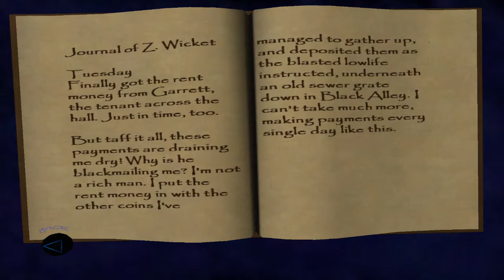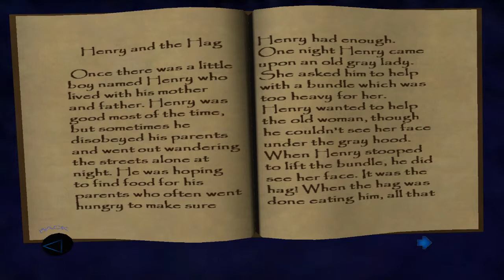Thief Deadly Shadows part6